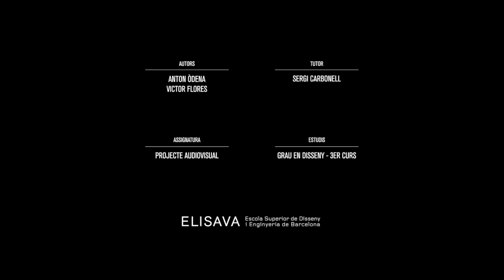TOSCA (Liceu 2013-14) Visió escoles de disseny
TOSCA de G.Puccini

Tosca, treball realitzat per Victor Flores i Anton Òdena, alumnes de l'assignatura "Projecte Audiovisual" del Grau en Disseny, sota la tutoria de Sergi Carbonell, en el marc del conveni de col•laboració entre el Gran Teatre del Liceu i ELISAVA, Escola Superior de Disseny i Enginyeria de Barcelona